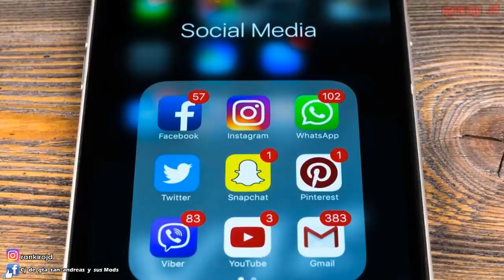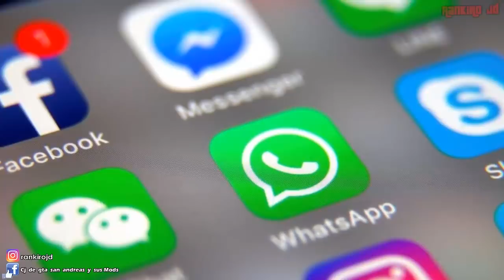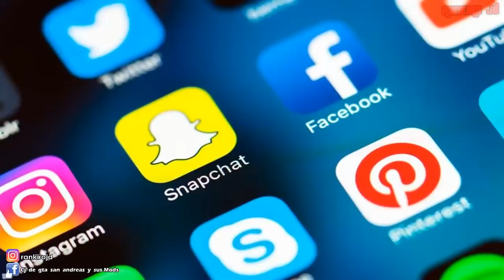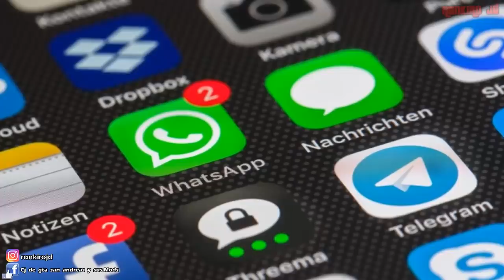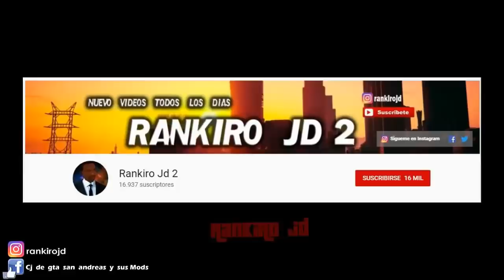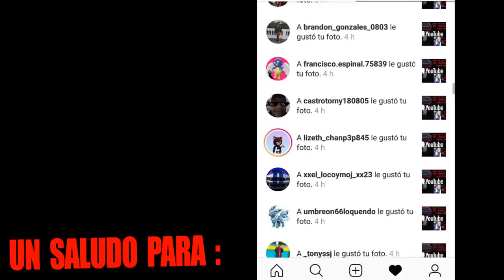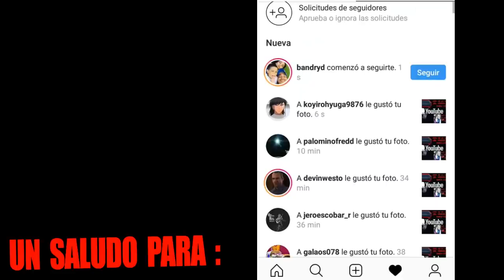Ten Cuidado con el video 1.?.?.7 y con esta Chica lo que hace te asustara Noticia virales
►Donaciones para el Canal (si puedes doname y obtendras grandes premios , promociones de tu canal , saludos especiales , o hacer el video que tu desees)